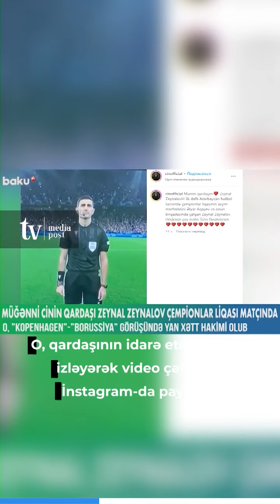Həftənin ən vacib mövzuları necə müzakirə olundu?- Post xəbər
shorturl.at/u2689